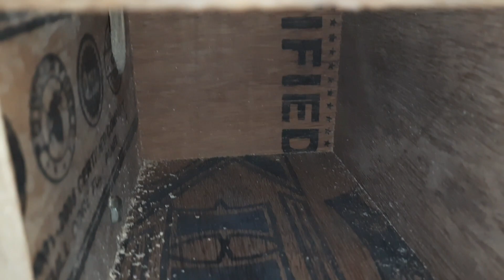how to make african love birds new cage low budget കുറഞ്ഞ ചിലവിൽ കൂട് നിർമ്മിക്കാം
ഞാൻ വീണ്ടും  ആഫ്രിക്കൻ ലൗ ബിർഡ്സ് വാങ്ങിച്ചു